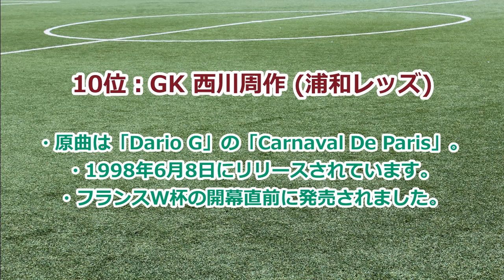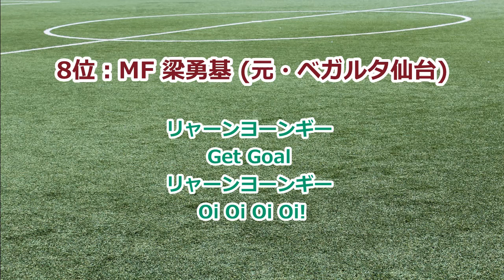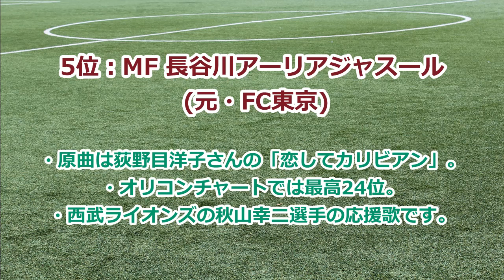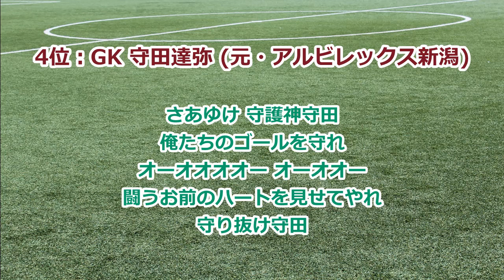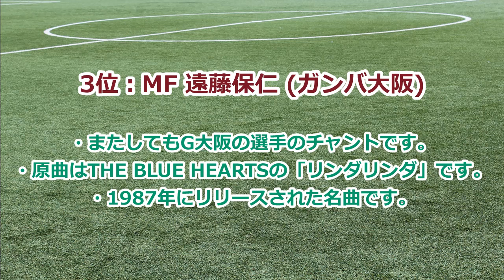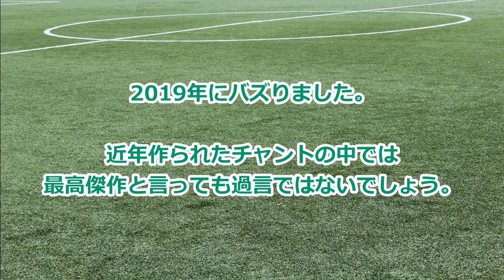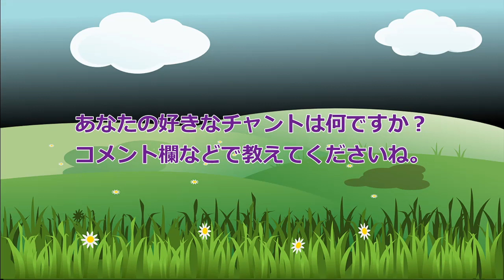【Jリーガー】 好きな個人用のチャント (1位～10位)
Jリーグにはたくさんの名チャントがあります。その中でも特に人気のある個人チャントはどれでしょうか？トップ10の発表です。